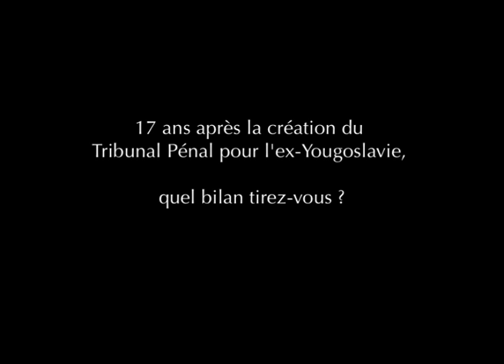Florence Hartmann - L'interview du jour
Florence Hartmann - 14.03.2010 - L'interview du jour - FIFDH - Dans les coulisses du TPI pour l'ex-Yougoslavie

Florence Hartmann - 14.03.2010 - Daily interview - FIFDH - Florence Hartmann - FIFDH - 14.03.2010 - Dans les coulisses du Tribunal Pénal International pour l'ex-Yougoslavie